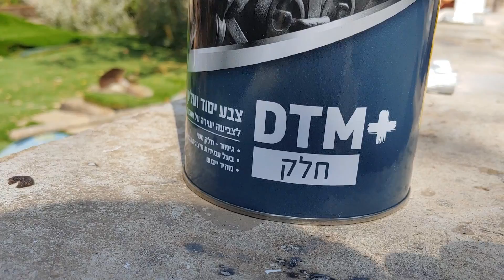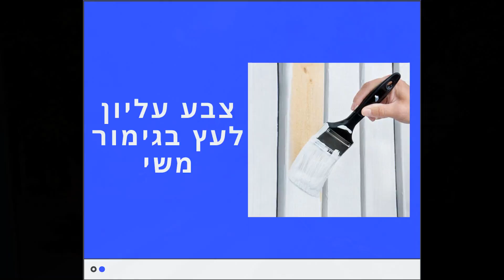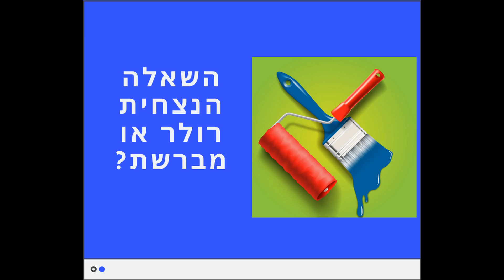איך נגיע לגדר עץ המושלמת?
שלום לצופים\ות, "אל תפחדו משלמות כי לעולם לא תגיעו אליה" (סלבדור דאלי)
 גדר עץ או אלומיניום? זאת השאלה! אבל אם כבר גדר עץ אז כמו שצריך-בסרטון אני מציג את כל הפעולות הנכונות כדי להשיג את מרקם הצבע העליון האולטימטיבי על העץ, כמו גם חומרי הגנה ושמירה על העץ לאורך זמן.
מרבית מהרוכשים עץ לגדר רוכשים עץ אורן פשוט 2 ס"מ על 14 ס"מ ועל זה מיקדתי את הסרטון כדי להוכיח שאם שומרים על הוראות יצרן גם עץ פשוט יקבל מראה יוקרתי וישמר לאורך זמן רב. מי שמתחבר לגוון מבריק יכול למרוח לכה פוליארטנית(שקופה) להגברת ההגנה.
החומרים בהם השתמשתי בסרטון:
1. עץ 2\14 אורן פשוט
2. מגן לעץ (נירלט)
3. יסוד ראשוני לעץ (נירלט)
4. אוניאור משי לעץ או מתכת(נירלט)
5. חומר איטום אקרילי לברגים

כלי עבודה:
1. קלמרת נגרים מהירה
2. מברשת אנגלית 6 ס"מ (קובלה)
3. רולר 15 ס"מ של (קובלה) עמיד בסולבנטים-פרווה דקה
לפניות בכל נושא:
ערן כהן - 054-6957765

לשרותכם הצטרפות לקבוצות נוספות של "הסדנה לעבודות גבס"

סרטון גדר עץ מושלמת
-הינו חלק מסדרת סרטוני הדרכה מבית הספר המעשי לעבודות גבס "הסדנה לעבודות גבס". בית הספר ממוקם במכללת רופין שבעמק חפר ומשמש גם כבית ספר נייד הפועל במספר מוקדים בארץ.

1. עץ 2\14 אורן פשוט
2. מגן לעץ (נירלט)
3. יסוד ראשוני לעץ (נירלט)
4. אוניאור משי לעץ או מתכת(נירלט)
5. חומר איטום אקרילי לברגים

כלי עבודה:
1. קלמרת נגרים מהירה
2. מברשת אנגלית 6 ס"מ (קובלה)
3. רולר 15 ס"מ של (קובלה) עמיד בסולבנטים-פרווה דקה
לפניות בכל נושא:
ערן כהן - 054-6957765